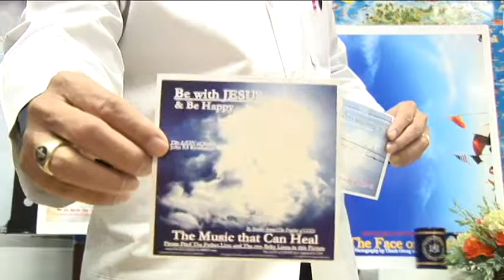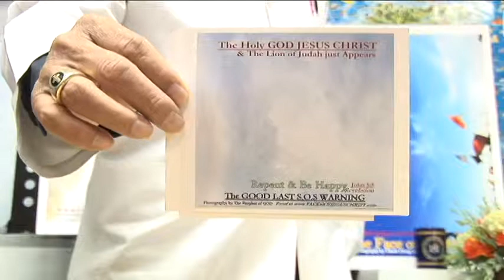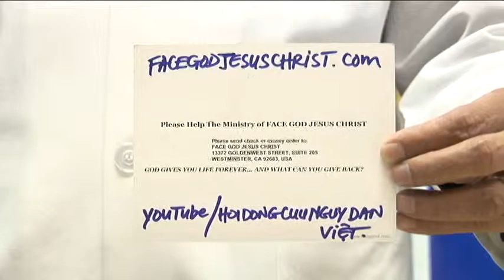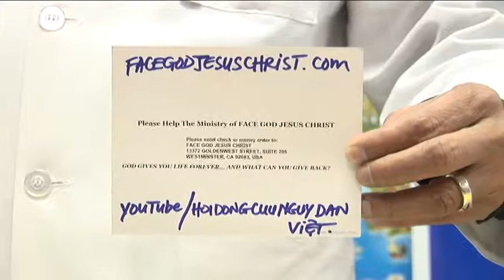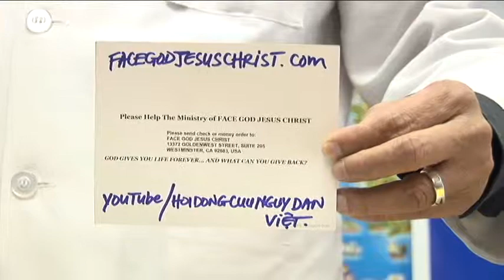THANH GIONG HOI DONG CUU NGUY NHAN LOAI 0208 2013 1 013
HOI DONG CUU NGUY NHAN LOAI CANH BAO